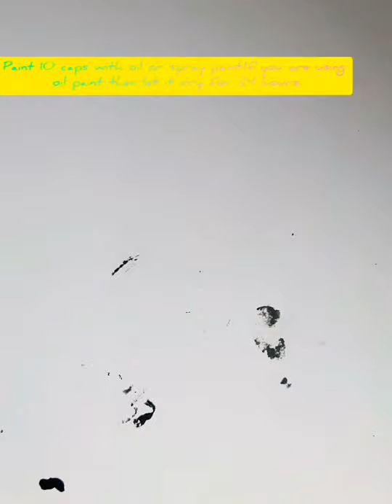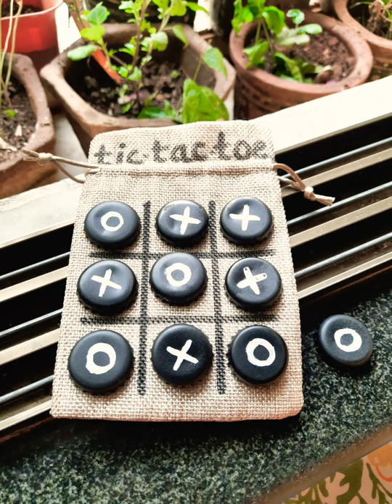DIY tic tac toe using bottle caps and jute bag | travel game